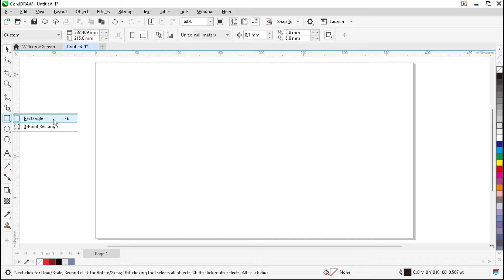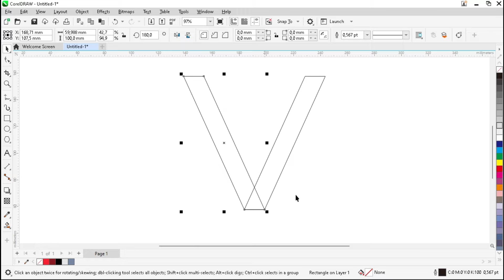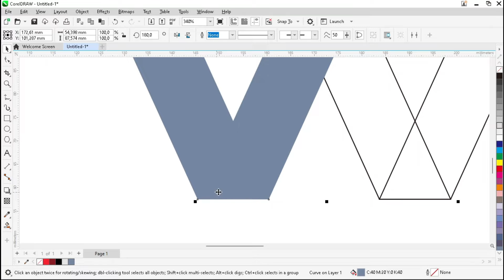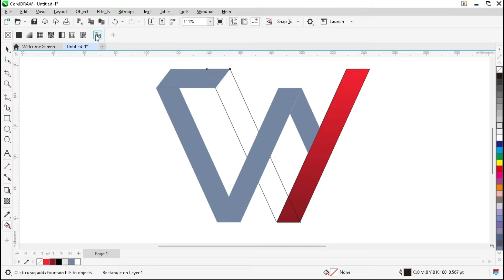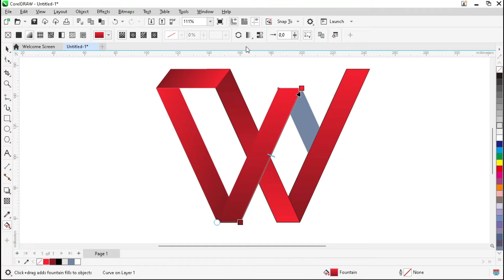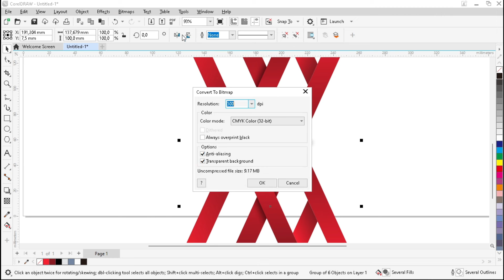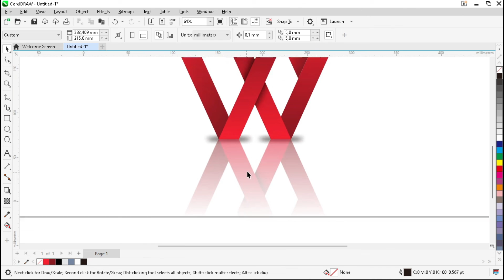Alphabet W Logo Design - CorelDRAW Tutorial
Cara Membuat Logo W di CorelDRAW
Desain Logo abjad W - Tutorial CorelDRAW 2022
Cara Membuat Desain Logo abjad W dengan CorelDraw
Cara membuat Desain Logo Alfabet W
Cara mendesain Logo Alfabet W

Halo semua. Dalam tutorial ini kami akan mendemonstrasikan cara membuat logo Alfabet "W" menggunakan aplikasi CorelDRAW 2022.
Logo tersebut bisa digunakan sebagai referensi untuk keperluan apapun seperti inisial nama, lembaga, unit usaha, dan sebagainya.

Untuk tutorial yang lain silakan kunjungi saluran di bawah ini:
CREATIVE STUDIO 22 adalah saluran yang dikembangkan oleh THORA INC.
Kehadirannya dalam rangka memberikan informasi, referensi, dan tutorial secara edukatif seputar DESAIN GRAFIS dengan menggunakan tools/aplikasi CorelDRAW, Adobe Illustrator, dan sejenisnya.
Mohon doa dan dukungannya agar channel ini dapat berkembang dengan baik dan dapat memberikan manfaat bagi kita semua.

*YANG BERMINAT DENGAN DESAIN CUSTOM SILAKAN TINGGALKAN PESAN DI KOLOM KOMENTAR, SETELAH MELALUI BEBERAPA PERTIMBANGAN AKAN KAMI BUATKAN TUTORIALNYA.*